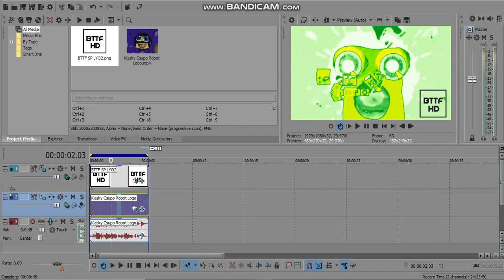How to make Ensemble Effect 18.0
Requested by GreyCatLogoEditor539/GCLE53